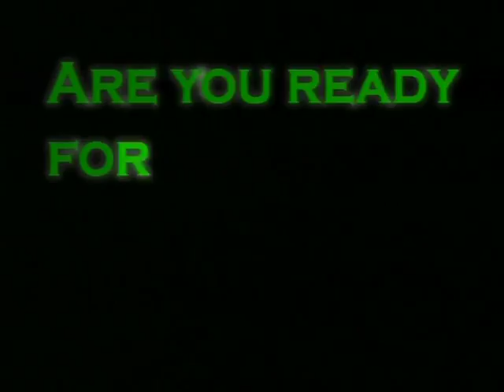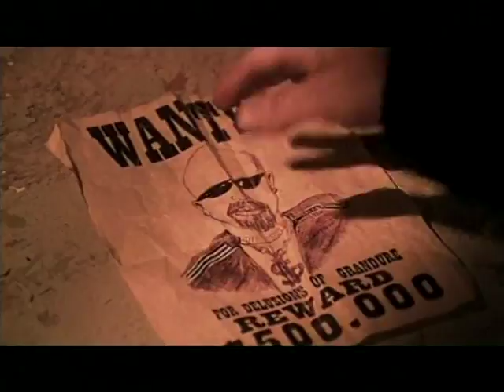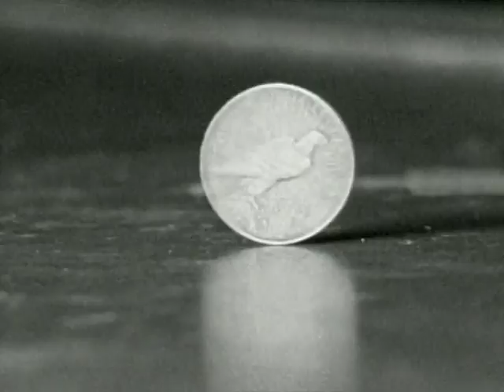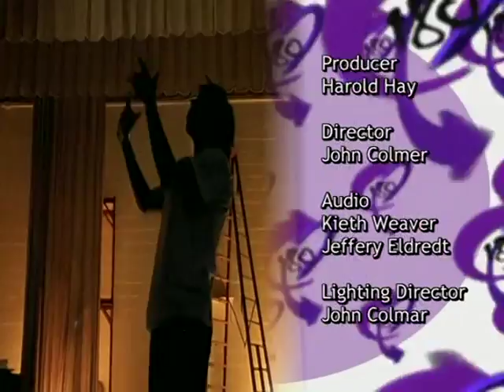180 Videos 105 Fellowship Of Christian Athletes